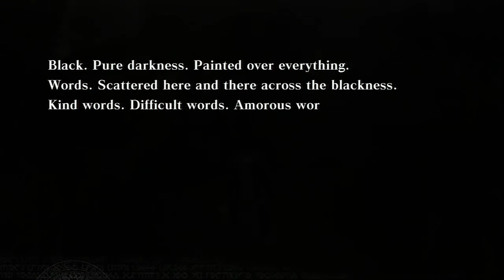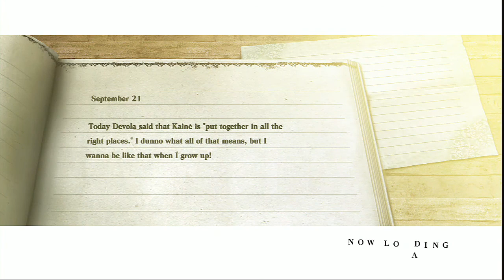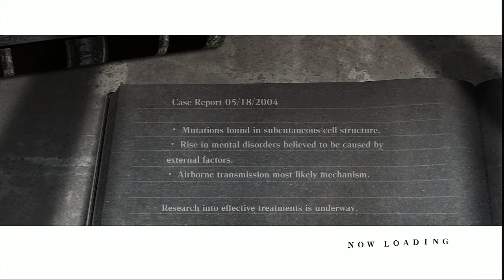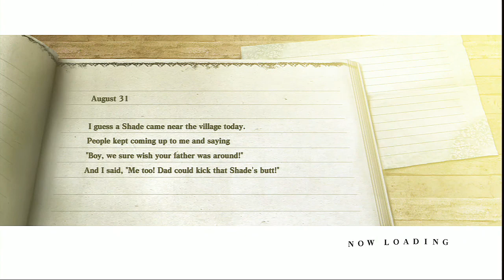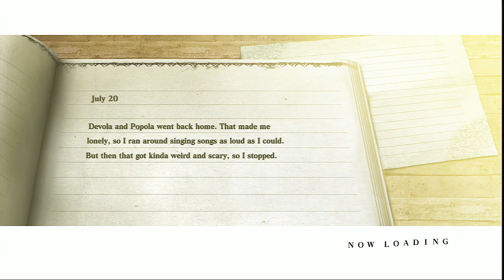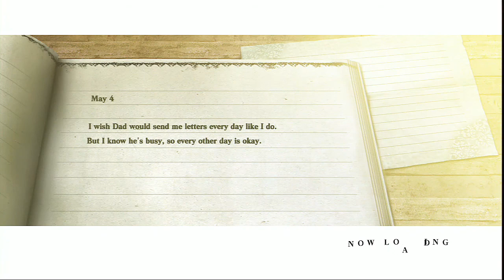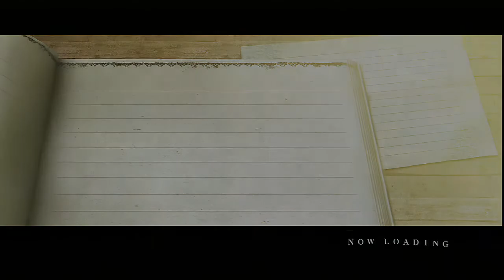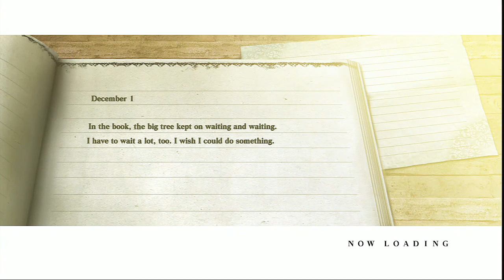Let's Play NieR [100%] - #30 | Sad Party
Ain’t no party like a sadness party coz the sadness party don’t stop.

It just doesn’t stop.
Our world is dying. Once thriving populations now lie decimated by plague and disease. The end has never felt so close. And if that wasn't enough, monsters called Shades now roam the lands, threatening our very lives. But that's of no consequence to me. My daughter is sick, and my only concern is to give her a better life. I try my best, but I am only one man, and a hard one at that. Nothing will stop me. I will fight for Yonah until the end. Until the very end.